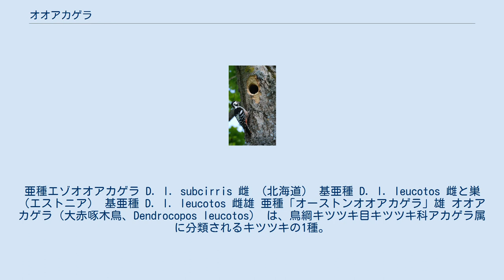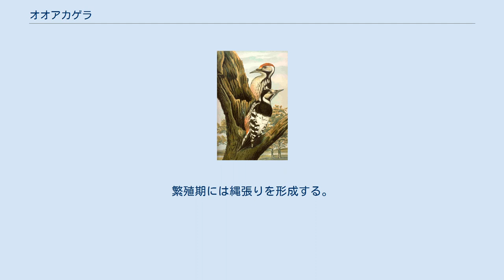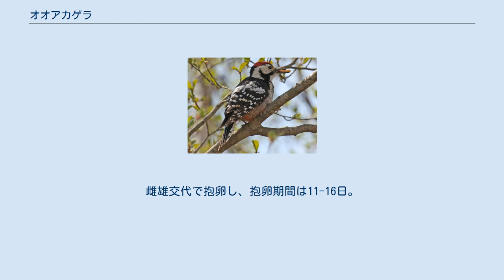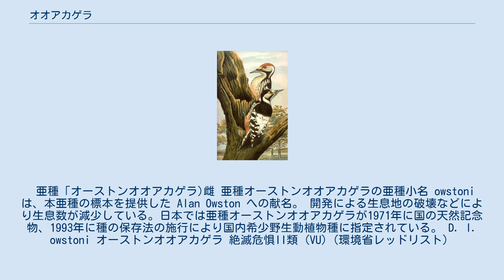オオアカゲラ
亜種エゾオオアカゲラ D. l. subcirris 雌 （北海道） 基亜種 D. l. leucotos 雌と巣 （エストニア） 基亜種 D. l. leucotos 雌雄 亜種「オーストンオオアカゲラ」雄 オオアカゲラ（大赤啄木鳥、Dendrocopos leucotos） は、鳥綱キツツキ目キツツキ科アカゲラ属に分類されるキツツキの1種。
 ヨーロッパ東部、スカンディナヴィア南部、コーカサス、シベリア南部、モンゴル、中国東北部、ウスリー地方、朝鮮半島、樺太、日本、台湾、中国東南部などに分布する。
 日本には、4亜種（エゾオオアカゲラ、オオアカゲラ、ナミエオオアカゲラ、オーストンオオアカゲラ）が 留鳥として周年生息する。
 全長28cm (25-30cm)、翼開長49cm。
和名はアカゲラよりも大型であることに由来する。
上面は黒い羽毛で覆われ、白い横縞状になる。
体側面には黒い縦縞が入る。
腹部や尾羽基部の下面（下尾筒）はやや赤味がかかる。
 虹彩は暗赤色。
嘴はやや長い（嘴峰長3.7-4.3cm）。
嘴や足の色彩は暗灰色。
 雄の成鳥は頭頂が赤い羽毛で覆われる。
雌の成鳥は頭頂が黒い羽毛で覆われる。
幼鳥は頭頂が暗赤色の羽毛で覆われる。
 枯木の多い落葉広葉樹林や針葉樹林、針広混合林に生息する。
群れは形成せず、単独やペアで生活する。
 食性は雑食で、昆虫（甲虫類の幼虫）、節足動物、陸棲の貝類、果実、種子などを食べる。
樹上で採食を行うが、冬季になると地表で採食を行うこともある。
繁殖には主に昆虫を食べ、雛にも昆虫を与える。
冬季になると主に果実や種子を食べる。
 大木の幹に入口直径6-7cm、深さ約40cmの穴を空けた巣に、日本では4-5月に1回に3-5個の白色無斑の卵を産む。
 鳴き声は、キョッ、キョッ。
ドラミング音はアカゲラよりも大きい。
 亜種「オーストンオオアカゲラ)雌 亜種オーストンオオアカゲラの亜種小名 owstoni は、本亜種の標本を提供した Alan Owston への献名。 開発による生息地の破壊などにより生息数が減少している。日本では亜種オーストンオオアカゲラが1971年に国の天然記念物、1993年に種の保存法の施行により国内希少野生動植物種に指定されている。 D. l. owstoni オーストンオオアカゲラ 絶滅危惧II類 (VU)（環境省レッドリスト）